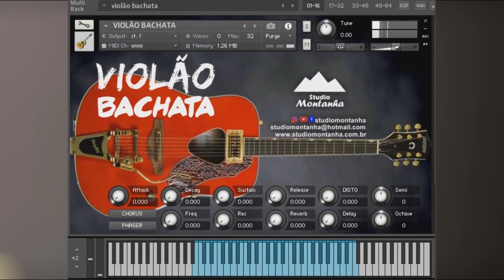SAMPLE VIOLÃO BACHATA - DOWNLOAD GRÁTIS - KONTAKT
✔️AQUI ESTÃO OS LINKS COM OS NOSSOS PRODUTOS

✔️"SAMPLE DESENVOLVIDO NO KONTAKT 6.2 NÃO FUNCIONA EM VERSÕES ANTERIORES"